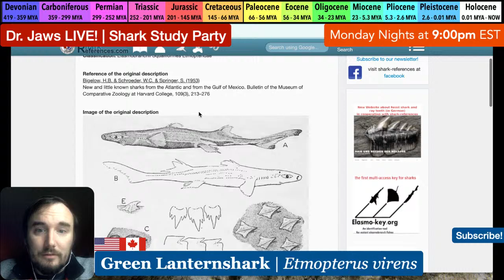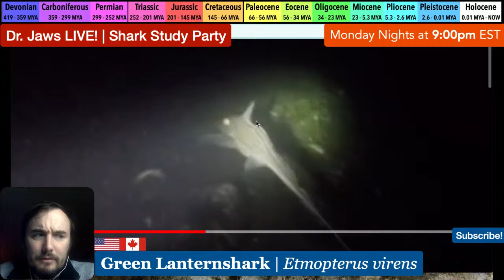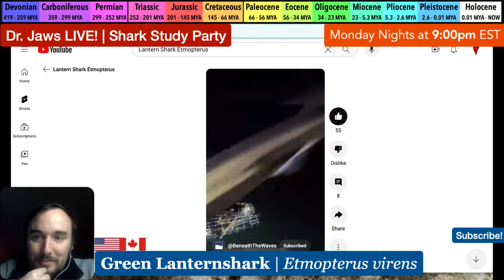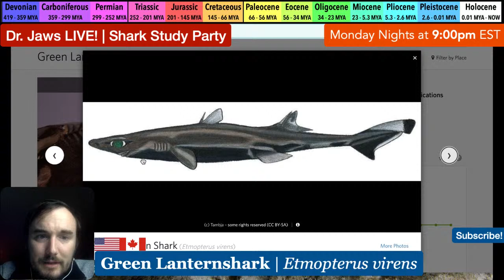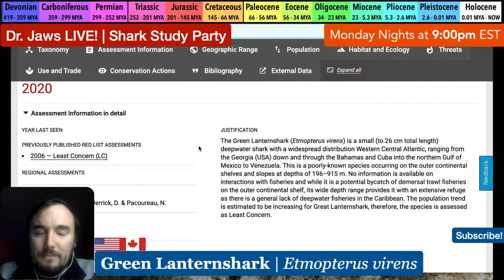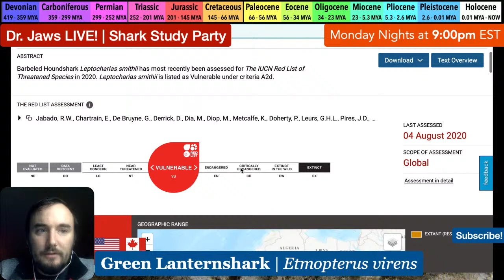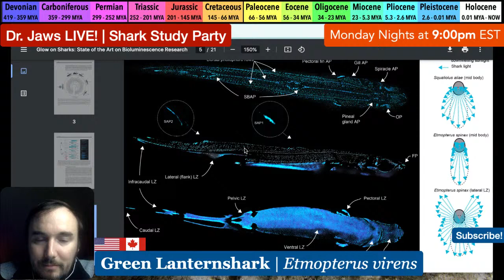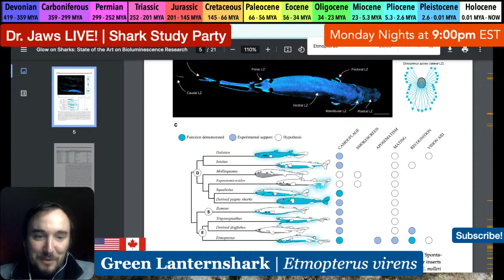Dr. Jaws LIVE! #58 Green Lanternshark Study Party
Let’s dive into the deep (and back in time) to uncover the science behind this bioluminesent shark: Etmopterus virens - the Green Lanternshark! This species lives in the deep waters of the Caribbean, Bahamas and Gulf of Mexico, where it lights up with its brilliant electric blue photophores!